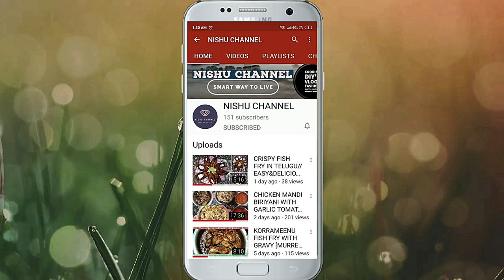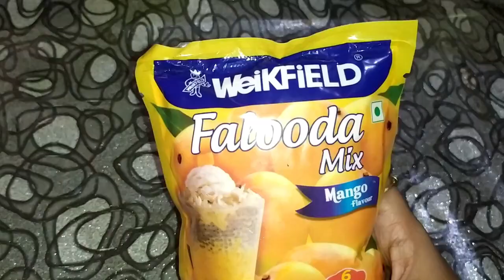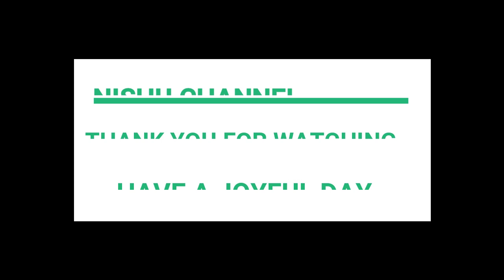BEST ROYAL FALOODA RECIPE IN TELUGU I ఫాలూదాని ఇలా చేయొచ్చనితెలిస్తే ఎప్పుడు బయట కొనరు/WIEKFIELD MIX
Today i'm reaching you with a cooooool, tasty and Ramzan Iftar Summer special FALOODA RECIPE. Try this on  a sunny day...U may like it.